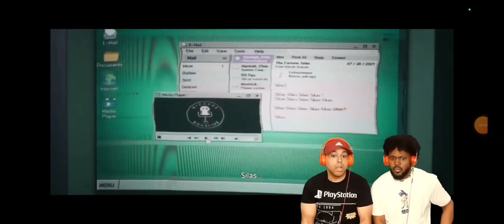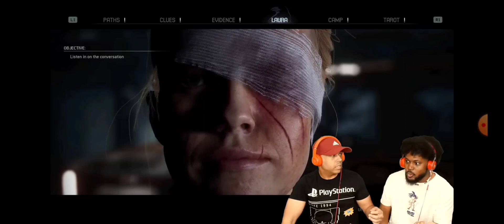Cory and Dashie's Funny Moments in the Quarry (Part 4)